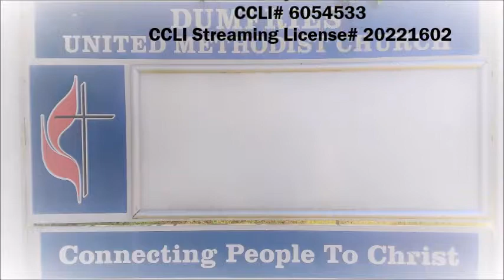03 Praise Song 05 July 2020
"You Are My Vision"
by Eleanor Henrietta Hull, Mary Elizabeth Byrne
DUMC Praise Band is
Guitar and Vocals: Tommie Geenty
Guitar and Vocals: Jake Jacobs
Bass: Sharon Reed
Bongo Drum:  Charley Hays
Sound by Jim Turner
CCLI# 6054533